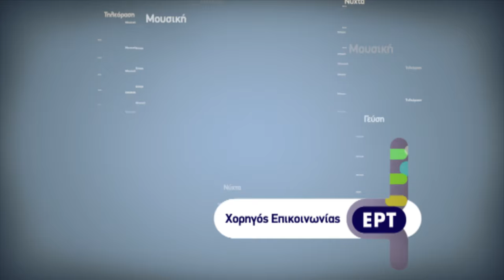ΙερήΓνωριμίαΜουσείοΜπουζιάνη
spot της έκθεσης "Ιερή Γνωριμία" στο Μουσείο Μπουζιάνη για την ΕΡΤ, από την Νινέττα Τριανταφύλλου.

Το Μουσείο Μπουζιάνη εγκαινιάζει την Πέμπτη 7 Απριλίου 2016 και ώρα 20.00 την έκθεση " Ιερή γνωριμία ", παρουσιάζοντας μέσα από το πρίσμα δέκα εκ των καλύτερων street και graffiti καλλιτεχνών της χώρας, έργα εμπνευσμένα από το έργο του μεγάλου Έλληνα ζωγράφου.
Οι Alex Martinez, Billy Gee, Cacao Rocks, Exit, Kez, Lune82, Pupet, Yiakou, Zie, Μανώλης Αναστασάκος, δημιούργησαν την δική τους Σύγχρονη Τέχνη στο Μουσείο - τελευταία κατοικία του καλλιτέχνη. Η πλειονότητα εξ αυτών δεν έχει δει ζωντανά ζωγραφική του Γιώργου Μπουζιάνη. Βασιζόμενοι στις εικόνες του βιβλίου -μονογραφίας του Δ. Δεληγιάννη και μέσα σε 15 ημέρες, ‘’συνομίλησαν’’ με τα έργα του σπουδαίου εξπρεσιονιστή, αποδίδοντας τα με τη δική τους τεχνική: το στυλ του δρόμου.

Bouzianis, one of Greece’s greatest expressionists, is considered remarkable because he depicts the cyclone of human nature but never disfigures the human soul. If he hadn’t fled Nazi Germany back in 1934, he would probably be as famous as Nolde and Dix.

The concept of the exhibition is based on the certainty that his sensitivity must be 'resurrected' by artists of the most popular contemporary form of expression: Street Art.
Most of the show’s artists haven’t ever even seen paintings by George Bouzianis. Inspired by photos of a monograph by D. Deligiannis and within 15 days, they conversed with his works and transformed them streetwise, into a new contemporary version of their own.

Through the playful glance of Alex Martinez, Billy Gee, Cacao Rocks, Exit, Kez, Lune82, Pupet, Yiakou, Zie and Manolis Anastasakos, the public will rediscover one of the greats, in the very place Bouzianis lived the last 25 creative years of his life: the Bouzianis Museum.